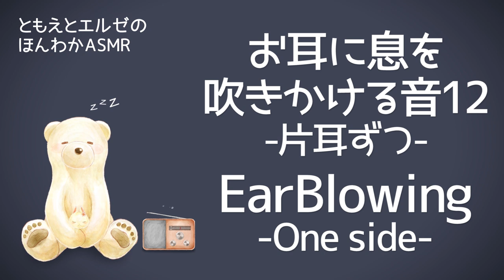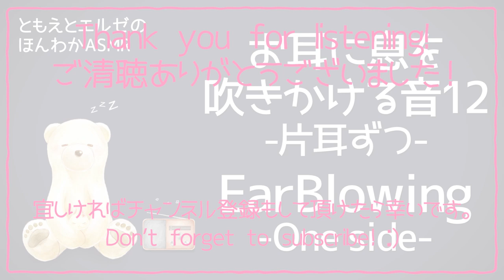【ASMR】お耳に息を吹きかける音12-片耳ずつ-【声なし・No Talking】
お耳に息を吹きかける音です！
宜しければお楽しみくださいませ✨